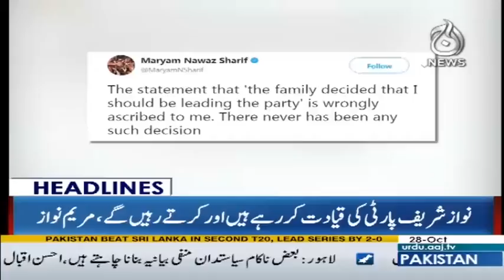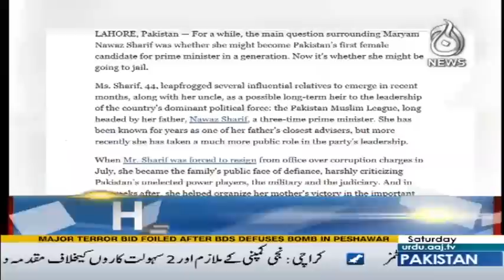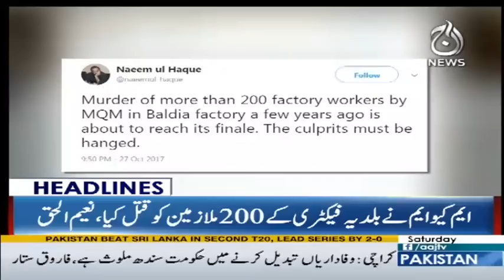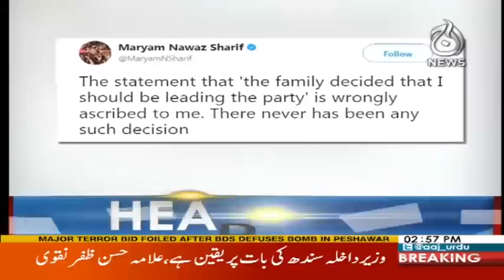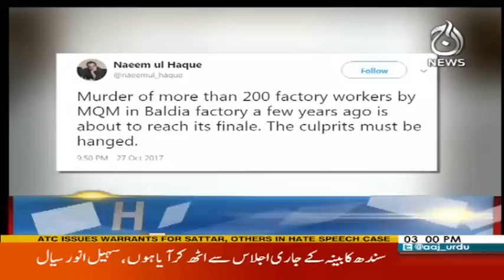Ahsan Iqbal Ney Sari Hadain Par Kar Di - Headlines 3PM - 28 October 2017 | Aaj News